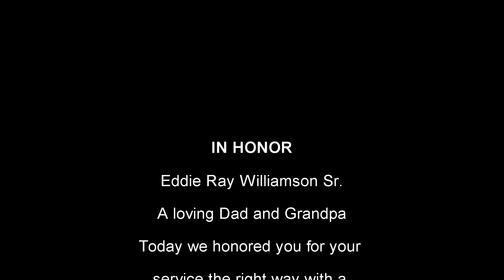Honor Service | In memory of my grandpa